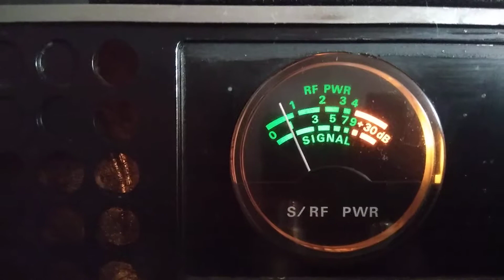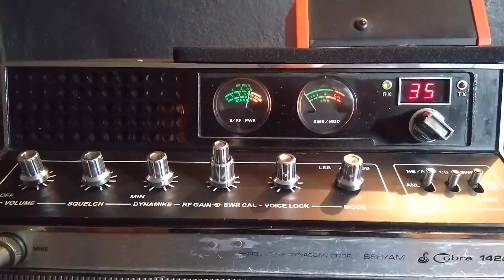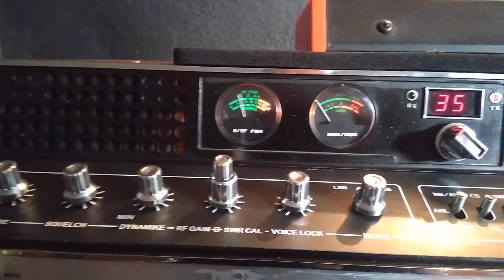Qso com Colega Oliveira